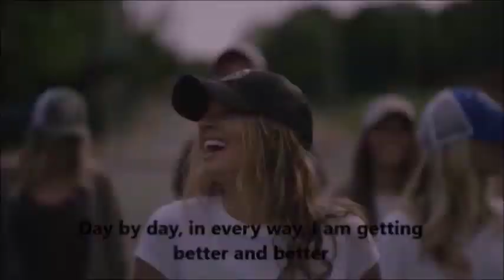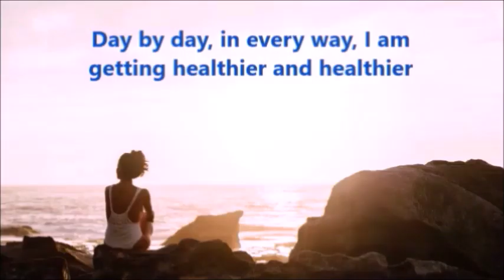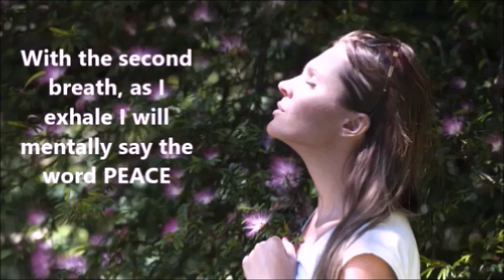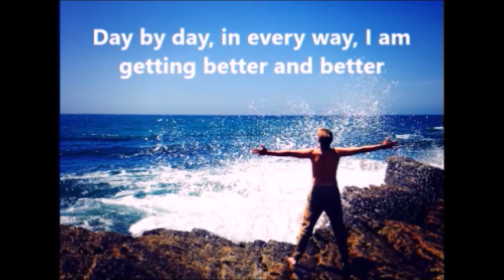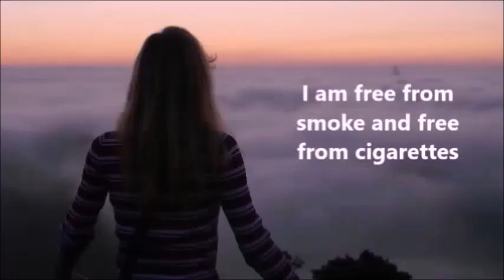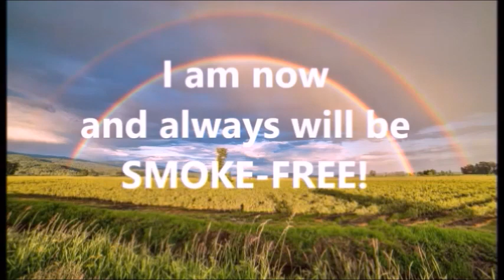Li W TV 175 Stop Smoking Positive Affirmations Smoking Cessation Quit Smoking 戒烟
Stop Smoking Affirmations
These affirmations are designed to be used in conjunction with whatever smoking cessation method you choose. We recommend that you bookmark and watch this video at least twice a day while you are working to stop smoking. You may also use it as reinforcement after you have stopped.
I am a successful, healthy, and positive person
I am strong, secure, and confident.
I am a non-smoker
I am free from smoke and free from cigarettes!
Day by day, in every way, I am getting better and better.
Day by day, in every way, I am getting healthier and healthier.
I accomplish what I set out to do.
I set goals for myself and I keep them.
My goal is to be smoke-free forever
.I take good care of myself, physically, mentally, and spiritually.
I have energy and good health.
Any time I feel stress, all I need to do is to take three deep breaths
With the first breath, as I exhale I will mentally say the word CALM.
With the second breath, as I exhale I will mentally say the word PEACE.
With the third breath, as I exhale I will mentally say the word RELAX.
I will then be CALM, PEACEFUL, and RELAXED.
I think positively.
Because I am smoke free, my lungs are clear and clean.
Because I am smoke free, my heart is strong and healthy.
Day by day, in every way, I am getting better and better.Day by day, in every way, I am getting healthier and healthier
Because I am smoke-free I can spend more time having fun with my family.
Because I am smoke-free I can spend more time having fun with my friends
I think positively
I am now and always will be smoke-free!